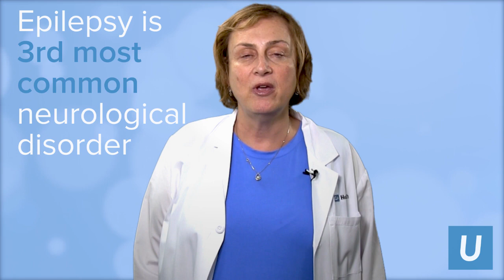Dr. Dawn Eliashiv answers questions about epilepsy | UCLA Neurology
Dr. Dawn Eliashiv, Professor of Neurology at the David Geffen School of Medicine at UCLA and Co-Director of the UCLA Seizure Disorders Center at UCLA Health answers the following questions:

How common is epilepsy?
Are there treatments for epilepsy?
What happens if medication fails for epilepsy?